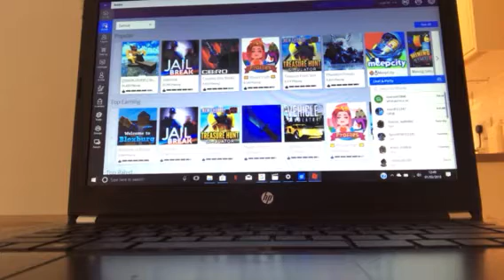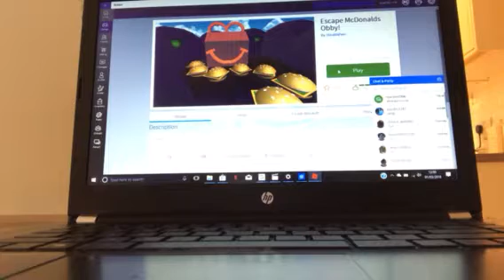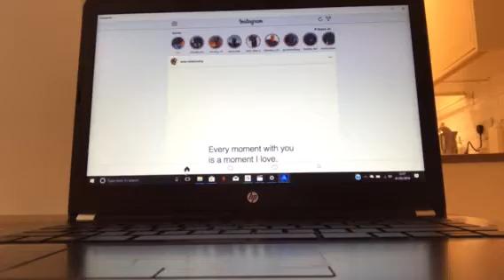ROBLOX obby!!! 😉 enjoy Xx